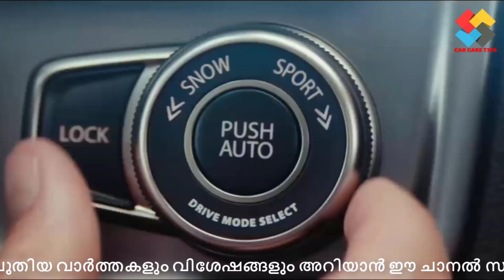New Maruti Suzuki Bigger Vitara brezza Facelift With 4x4 And Sunroof 2021 Upcoming vitara 2021 model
Upcoming Maruti Suzuki Vitara Brezza 2021 Changes | Price | Mileage | Features | Upcoming Cars 2021

Hello Friends !!

New Muscular Maruti Suzuki Vitara Brezza 2021  Next-Gen Maruti Suzuki Vitara Brezza 2022 New Brezza